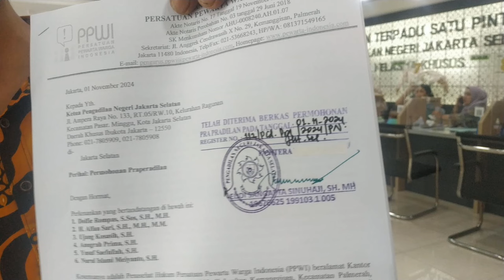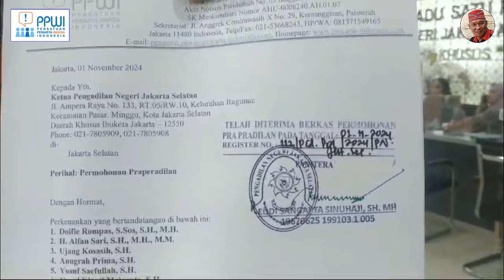Kriminalis4si Wartaw4n, PPWI Gugat Pra-pid Kap0lri - Kapod4 Ri4u dan Kapor3s Inhil